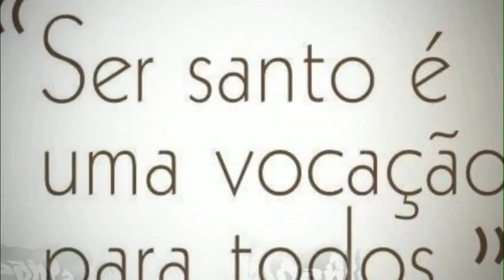Santa Catarina de Sena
Ela nasceu em 1347, no dia da Anunciação, que naquele ano coincidia com o Domingo de Ramos.
Desde a primeira infância, via-se pairar sobre aquela menina um alto desígnio da Providência. Ilustra-o um episódio ocorrido quando tinha apenas seis anos: voltando de um passeio com seu irmão Estêvão, Catarina viu Nosso Senhor Jesus Cristo revestido com as vestes pontificais e sentado num trono, ao alto da igreja dos dominicanos, tendo junto a Si São Pedro, São Paulo e São João Evangelista. Ao abençoá-la com especial amor, o Divino Mestre deixou-a maravilhada e marcou o início de um íntimo convívio com o sobrenatural, que iria acompanhá-la por toda a vida.
Com efeito, a atuação do Espírito Santo na alma de Catarina ¬dava-se frequentemente através de fenômenos místicos que muitas vezes transpareciam no exterior. Por exemplo, ainda em criança, acontecia de ser transportada pelos ares ao subir e descer as escadas. Durante o deslocamento, seus pés só tocavam nos degraus quando ela queria pôr-se de ¬joelhos para fazer atos de reverência e amor à Santíssima Mãe de Deus.
A infância dessa alma providencial foi marcada por uma piedade intensa, que a fazia desejar ardentemente entregar-se a Deus. Aos sete anos fez voto de virgindade diante de um altar da Santíssima Virgem e, tempos mais tarde, desposou-se misticamente com Nosso Senhor Jesus Cristo, na presença de Nossa Senhora, São Paulo, São João Evangelista, São Domingos e o Rei Davi.
Aos doze anos, como era costume na época, sua família decidiu prepará-la para o casamento. Muito se empenhou sua mãe nesta tarefa, mas Catarina recusava-se sempre a aceitar seus pedidos e conselhos. Sua irmã Boaventura, porém, usando de insistência fê-la consentir em algumas leviandades. Catarina logo se arrependeu disso como se tivesse cometido uma falta grave, pois entendia que, atendendo os rogos da irmã, havia demonstrado ter mais amor a ela do que a Deus. E para selar uma ruptura definitiva com tudo o que fosse deste mundo, cortou os cabelos, em sinal de que a partir de então serviria apenas ao Senhor.
Uma cela interior construída na alma
Como resposta à drástica atitude tomada pela jovem e visando fazê-la mudar de ideia, sua família a pôs para realizar os serviços da casa e não mais lhe permitiu se recolher em seu quarto para entregar-se à oração.
Ela aceitou a nova situação sem opor resistência, dedicando-se aos trabalhos domésticos com espírito abnegado e religioso desapego. Privada de um lugar físico para realizar suas práticas de piedade, edificou no fundo da alma, por inspiração divina, uma cela interior onde constantemente rezava e se unia à Santíssima Trindade.
Desde a primeira infância, via-se pairar sobre aquela menina um alto desígnio da Providência
“Oratorio della Camera” no Santuário-Casa de Santa Catarina, Siena (Itália)
Refugiada no seu tabernáculo interior, Catarina permanecia absorta nos mistérios divinos e seus olhos só buscavam a Deus. Em meio aos afazeres terrenos, conseguia manter o espírito preso nas alturas da contemplação e o amor às realidades sobrenaturais não fazia senão crescer.
Vitória sobre as resistências paternas
Após uma visão em que São Domingos de Gusmão lhe prometia o hábito de sua obra, a jovem armou-se de coragem e comunicou à família que estava chamada a pertencer à Ordem Terceira Dominicana. Diante de suas inspiradas palavras e movido pela ação da graça, seu pai se convenceu de estar ela guiada pelo Espírito Santo e não mais levantou obstáculos à vontade divina. Além do mais, deu ordem à família para ¬deixá-la cumprir em paz sua vocação.
Vencidas as resistências paternas, Catarina dispôs-se a seguir o chamado divino. Após inúmeras recusas, por meio de uma insistência confiante e orações fervorosas, foi afinal recebida na Ordem dos Pregadores e revestida do hábito terciário dominicano.